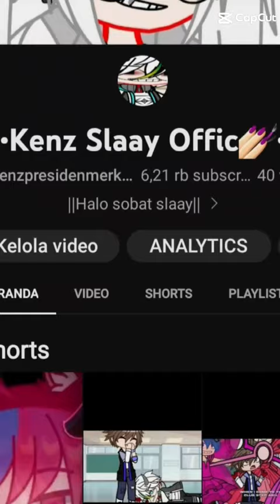sok sokan jadi muridnya bang @RaxtKunzOfficial sebenernya gw murid bang raxt asli😏🖕🏻🖕🏻